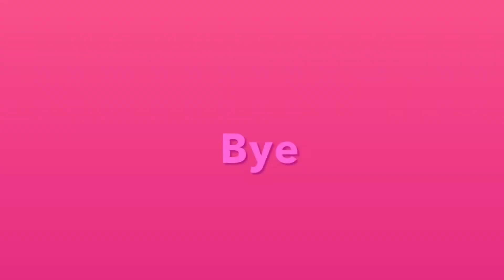My YouTube shorts get snacks package just arrived!!! TODAY